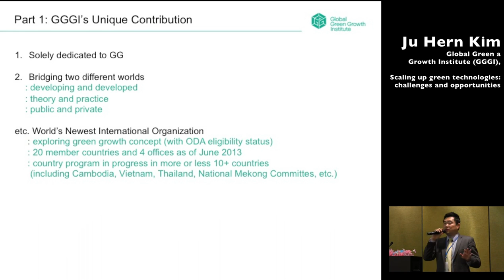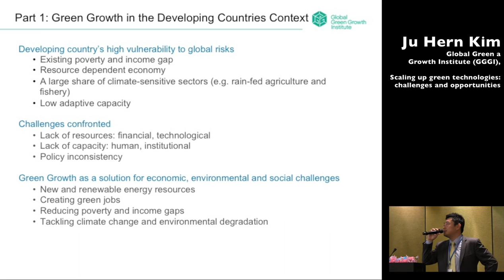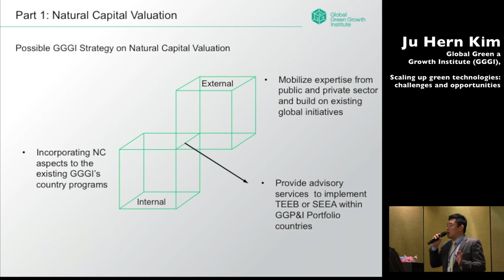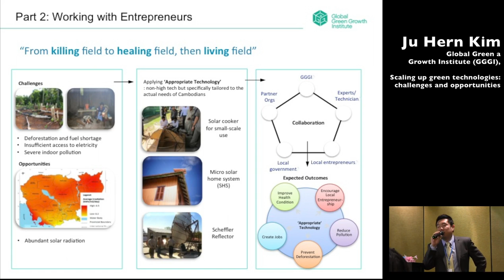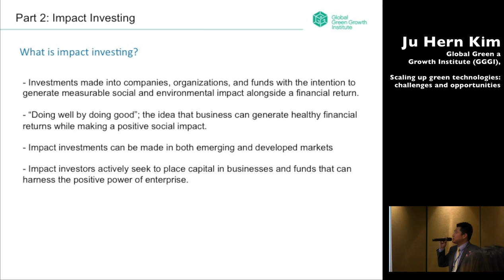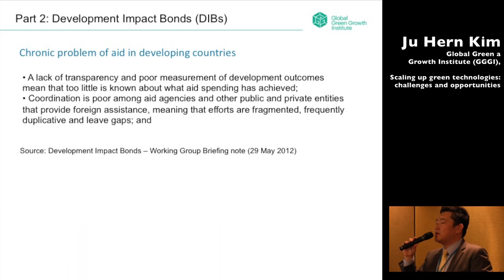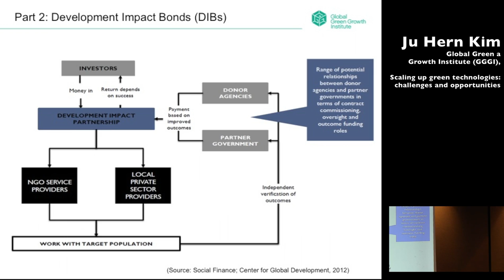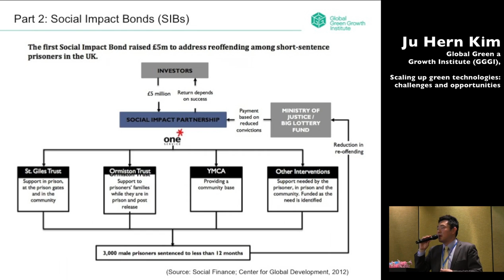Ju Hern Kim, Global Green Growth Institute, scaling up green technologies